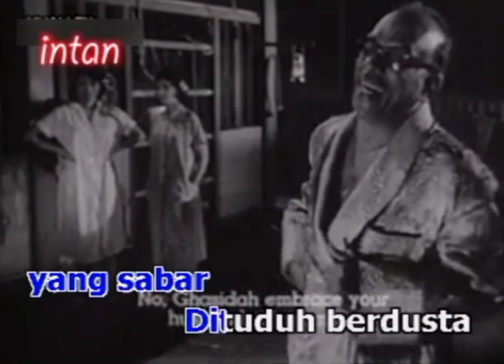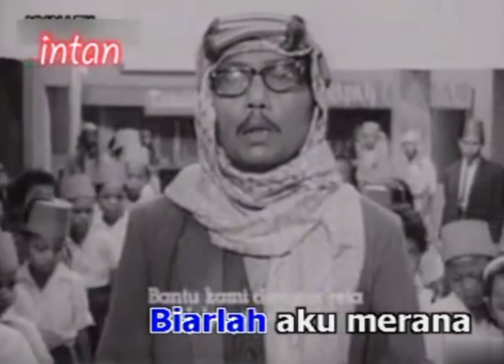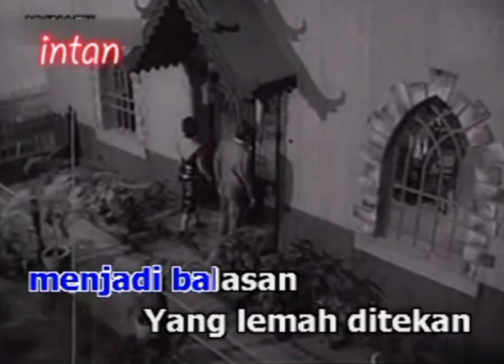SABAR - Tan Sri P.Ramlee (Karaoke|Minus One)